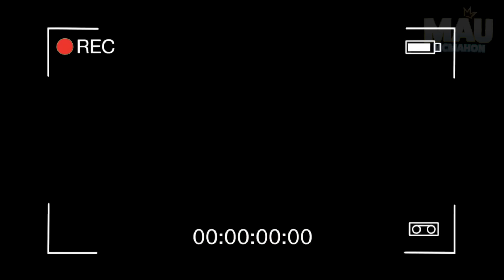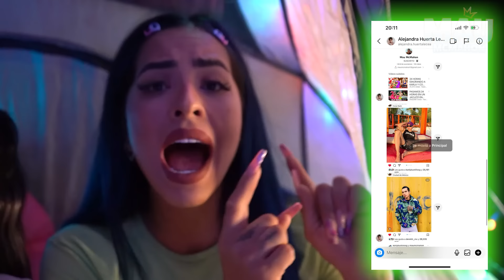ACAMPAMOS UNA NOCHE EN EL TECHO Y EMILY APARECIÓ 😰| Karla Bustillos